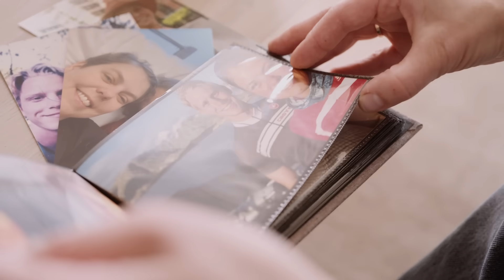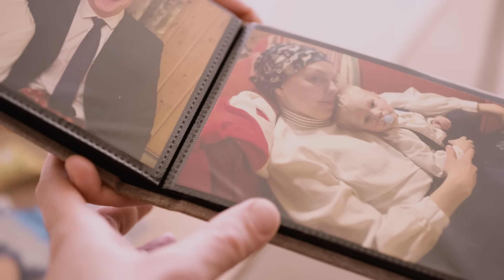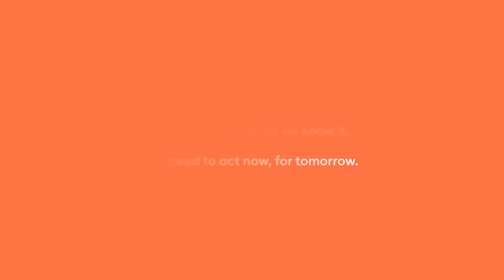Antimicrobial resistance (AMR): a growing threat to cancer care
There has been substantial progress in cancer care in the past decades, with key advances in surgery, radiotherapy and medicines, including the newer immunotherapies. The significant and growing threat of drug-resistant bacteria, however, is undermining all the above-mentioned efforts in cancer treatment.

People with cancer are more susceptible to infections due to the lowering of immune defences, while surgery and treatments like bone marrow transplants, radiotherapy and chemotherapy put the immune system under immense pressure.